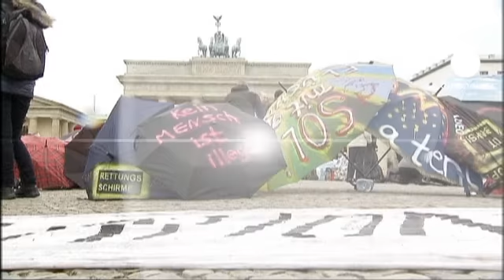اعتصاب غذای پناهجویان در برلین وارد هفتمین روز شد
شماری از پناهجویانی که از یک هفته قبل دست به اعتصاب غذا زده اند در برلین تجمع کردند.

اغلب این پناهجویان از کشورهای ایران، افغانستان و عراق هستند و به شرایط دشوار زندگی در اردوگاه های پناهندگان و بلاتکلیفی پرونده پناهندگیشان معترض هستند.

به دلیل نوع مجوزی که برای این تجمع به معترضان داده شده است این افراد اجازه ندارند از پتو یا چادرهای موقت استفاده کنند.